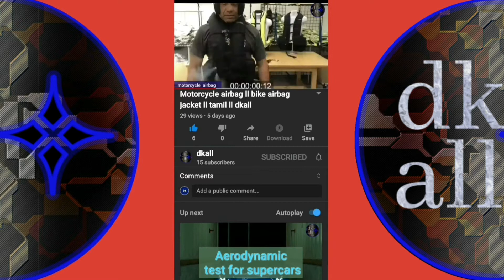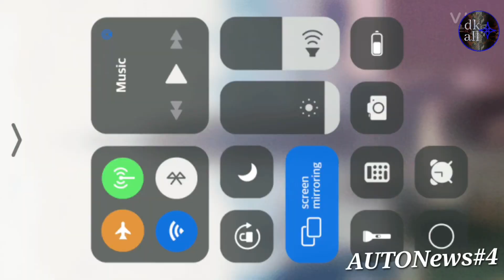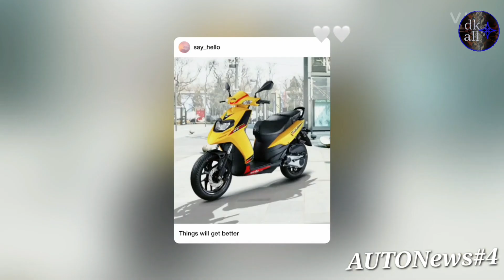Aprilia storm 125 bs6 ll tamil ll specifications and priceing ll autonews#4 ll dkall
Hi friends

    In this video aprilia storm 125 bs6
specifications and priceing

If i missed any info please comment

If you have any questions and upgrades please mention in the comment section

Use
Samsung Galaxy a50
Rush editing